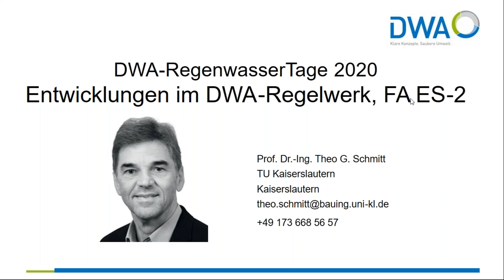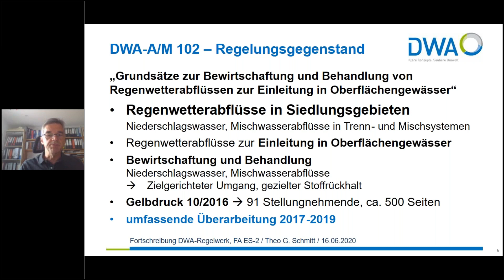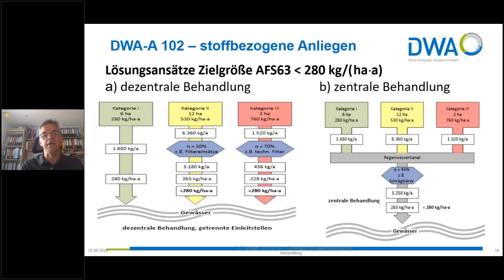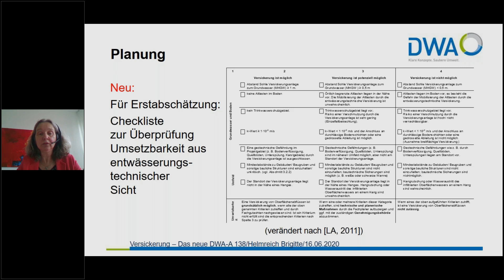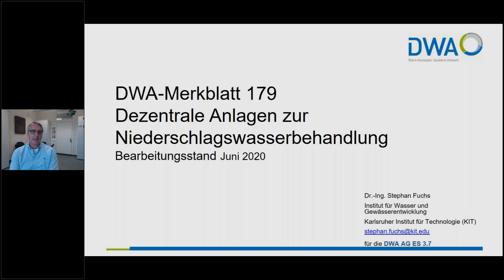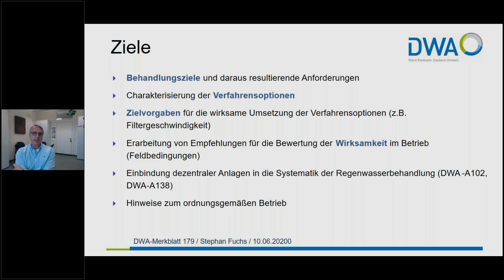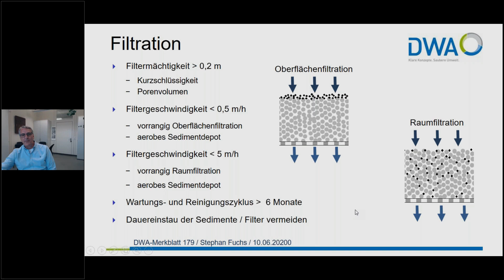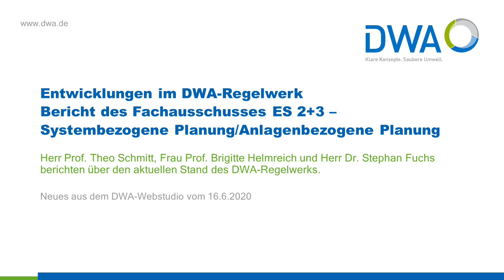Videobotschaft RegenwasserTage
Da die RegenwasserTage aufgrund des Corona-Virus dieses Jahr leider nicht stattfinden können, haben wir ein Video gedreht, in dem über die Entwicklungen des DWA-Regelwerks in den Fachausschüssen ES 2+3 /Systembezogene Planung /Anlagenbezogene Planung) informiert wird.